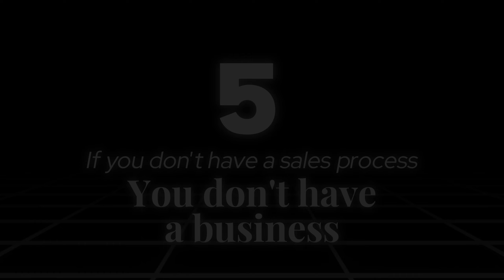5 Lessons I've Learned After Making Millions From Rank & Rent